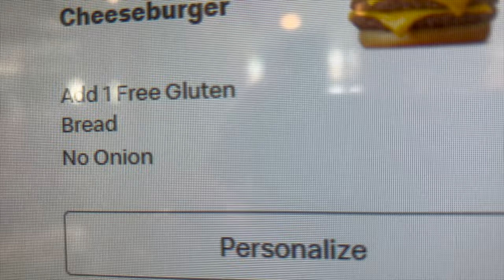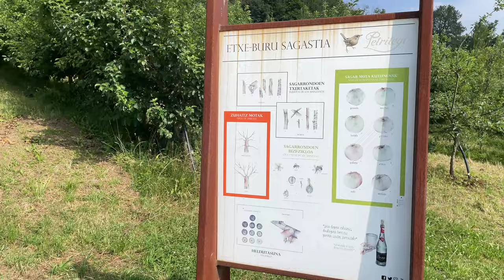EXPLORING ESCO - An abandoned Spanish village?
In this vlog, we move on from 2 nights spent recharging our batteries and cooling down at Camping Gavin in Northern Spain.

Riki follows up on his love of reservoirs and we stop at the Yesa reservoir for a chance to find out more about just what happened to the people of Esco after the Yesa dam was built.

Is it really abandoned?

We find some mysterious boots as we enter the derelict village. Is this a warning sign to stay away?

As the weather heats up, we decide to head to the coast.

Once again, without anything planned, we end up at an unexpected park up for the night…